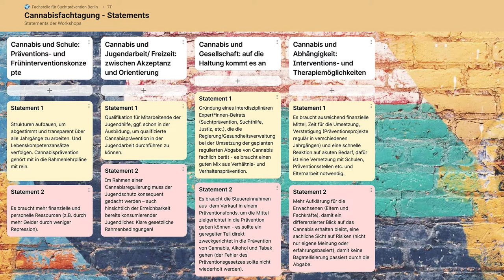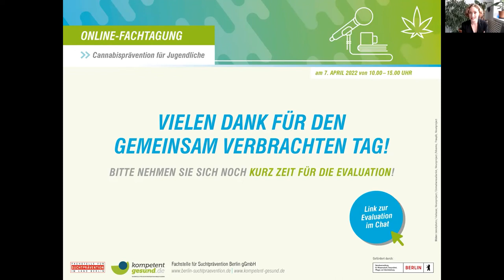»Cannabisprävention für Jugendliche«: Präsentation der Statements und Schlussworte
Abschließende Vorstellung der gesammelten Statements aus den Workshops zu den politischen Forderungen im Rahmen der Cannabis-Regulierung sowie Verabschiedung durch Anke Timm, Geschäftsführerin der Fachstelle für Suchtprävention.

Moderation: Corinna Sohn, Fachstelle für Suchtprävention Berlin